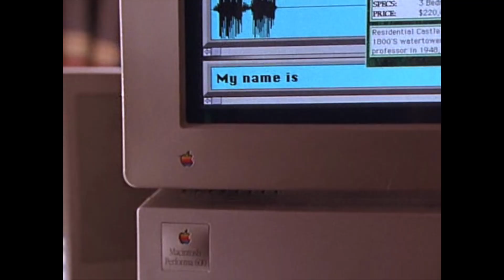90s Kid Movies were the BEST!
90's Movie Kids Were Bad Ass and Hardcore

Kids in 90s Movies Were Bad Ass. Why is it that kids in 90s movies were so hardcore? Disney's Blank Check, Man of the House, Rookie of the Year, First Kid, Air Bud, Richie Rich, Home Alone, Sandlot, all of these movies had awesome kids doing awesome things! And if you weren't a sports star like in Little Big League, Angels in the Outfield, the Mighty Ducks, or one of the various other kid's sports movies, then you were making an emotional bond with an animal like in Free Willy, Beethoven, Fly Away Home, Paulie, Dunston Checks In, etc. What was your favorite 90s movie as a kid?!

Like my page on Facebook for awesome articles, funny posts, & more!

iOnurb is a graphic designer, video editor, and motion graphic artist with a passion for video games and 80s/90s nostalgia.